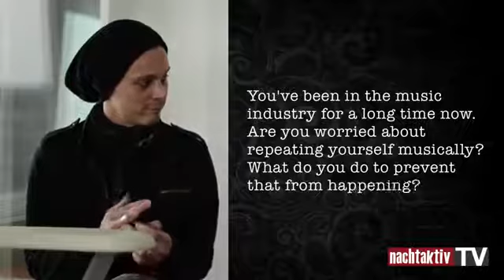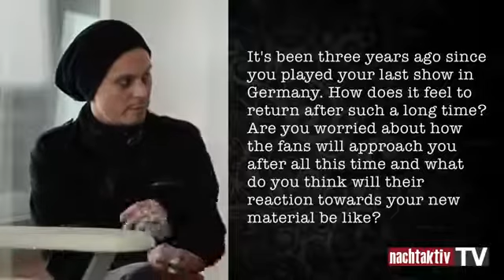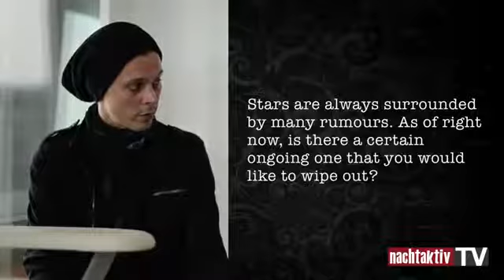Ville Valo Interview In Berlin (22 04 2013)